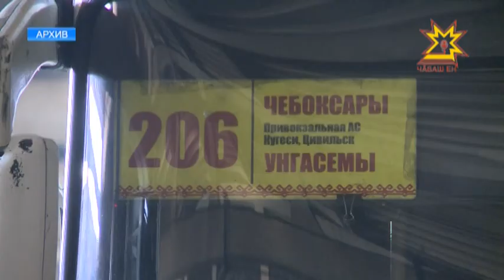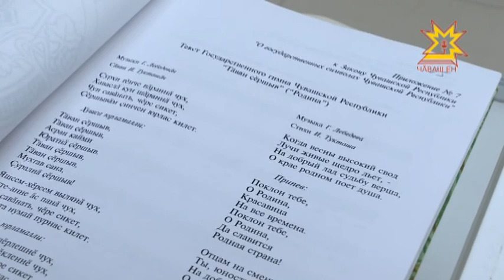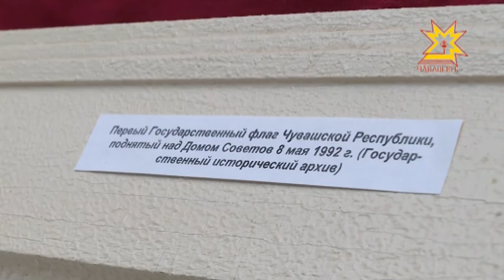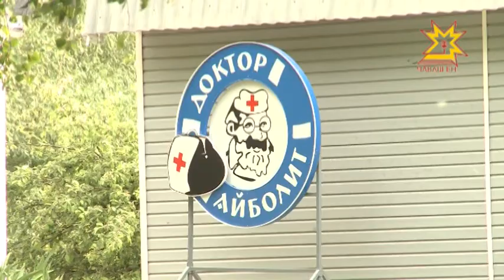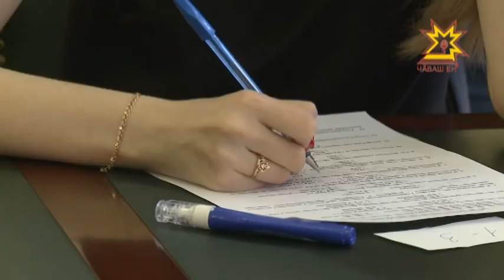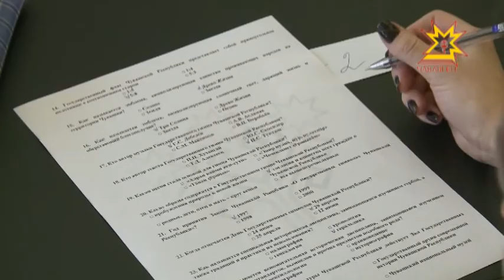Республика 27.04.2017 на чувашском языке. Вечерний выпуск.